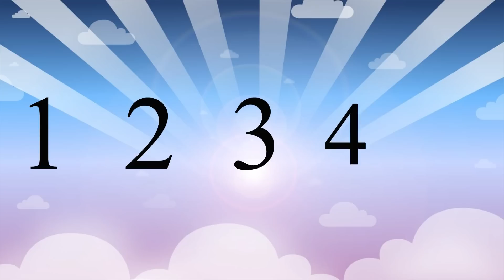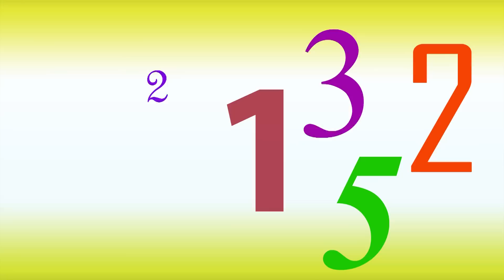Математика для малышей. Цифра и число 5. Развивающий мультик. Наше_всё!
В этом выпуске знакомимся с числом пять: рисуем, считаем до пяти, разбираем состав чиста пять. Просто, наглядно, быстро, интересно! Все, что нужно для малышей!

Наше_всё! - канал Челябинского ДОШКОЛЬНОГО портала для любознательных малышей, умных детей и их замечательных родителей.
Песни, видео клипы, сказки, стихи, мастер-классы, обучающие ролики и развивающие мультфильмы.

 - Развивающие видео для детей.